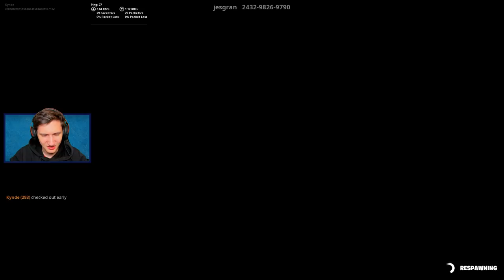ÅRETS FØRSTE DEATHRUN! (JESGRANS DEATHRUN 4) - Dansk Fortnite